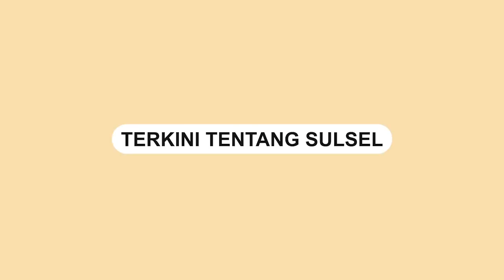Oknum TNI yang Tendang Pemotor di Bekasi Minta Maaf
Dalam video terlihat ibu-ibu itu sedang berboncengan dengan anaknya.

Kejadian tersebut di Kota Bekasi dan dibagikan oleh akun Instagram @iknthe.

Menurut pengunggah, oknum TNI itu menendang sebanyak dua kali ke arah pemotor tersebut.

Didampingi oleh Komandan Detasemen Pertahanan Udara 471 Kospagat, pelaku menemui korban.

Pelaku menyampaikan permintaan maaf atas tindakannya.
Video terkini dan terbaru..